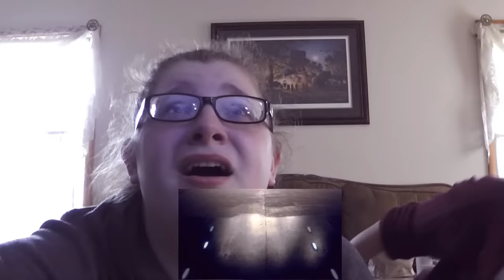BTS (방탄소년단) - DOPE(쩔어) [MV Reaction]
And we're back with a killer song and video from BTS!

(Currently traveling for vacation so will be back shortly to finish this description!)

Link to vote for my entry for the KPOP World Festival at KCON!
VOTING ENDS ON JULY 4TH FOR THE 1ST ROUND! ~ Only 6 teams can continue onto the KCON stage!

x

Twitter: (get to know me on a personal level bwahaha)

Tumblr: (for all your favorite kpop goodness and oppas~)